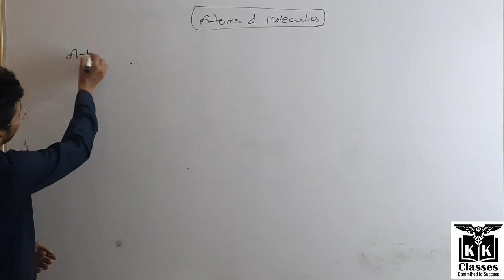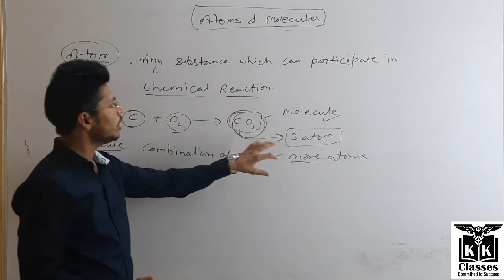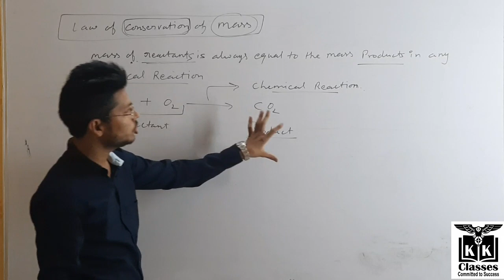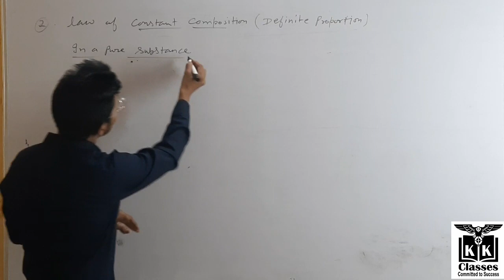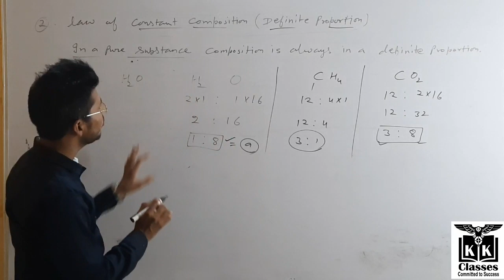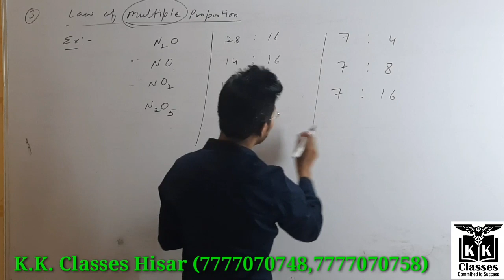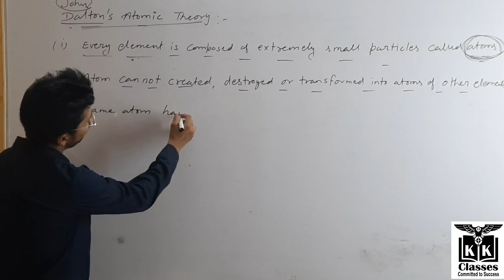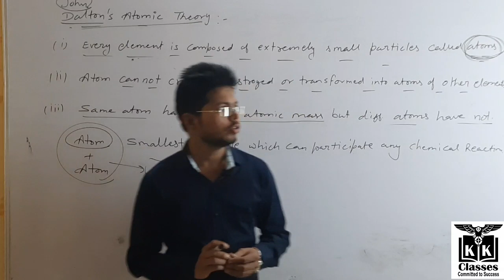Atoms & Molecules | Lecture - 1|Chapter - 3| Science by K.K. Sir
Atoms and molecules are responsible for forming tiny sand particles, gargantuan black holes and everything in between. The atom is the most fundamental unit of matter, making up everything that we see around us. It is extremely small, measuring in at less than 0.1 to 0.5 nanometers.

Chemical Reactions

In a chemical reaction, two or more molecules interact to produce new compounds and are called reactants, whereas the newly formed compounds are called products.

In a chemical reaction, a chemical change must occur, which is generally observed with physical changes like precipitation, heat production, colour change, etc.

According to the law of conservation of mass, matter can neither be created nor destroyed in a chemical reaction. It remains conserved.

Mass of reactants will be equal to the mass of products.

Law of constant proportions

A pure chemical compound contains the same elements combined together in a fixed proportion by mass is given by the law of definite proportions.

For e.g., If we take water from a river or from an ocean, both have oxygen and hydrogen in the same proportion.

Atoms

An atom is the defining structure of an element, which cannot be broken by any chemical means.

The atomic symbol has three parts:-

The symbol X: the usual element symbol

The atomic number A: equal to the number of protons

The mass number Z: equal to the total number of protons and neutrons in an element.

The matter is made up of indivisible particles known as atoms.

The properties of all the atoms of a given element are the same, including mass. This can also be stated as all the atoms of an element have identical mass and chemical properties; atoms of different elements have different masses and chemical properties.

Atoms of different elements combine in fixed ratios to form compounds.

Atoms are neither created nor destroyed. The formation of new products (compounds) results from the rearrangement of existing atoms (reactants) in a chemical reaction.

The relative number and kinds of atoms are constant in a given compound.